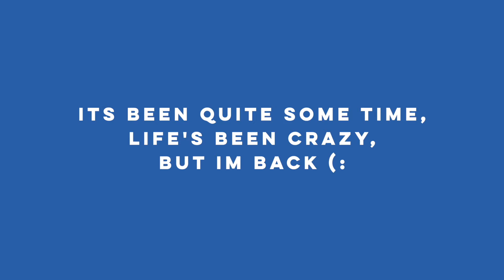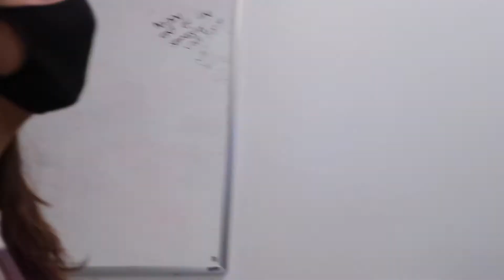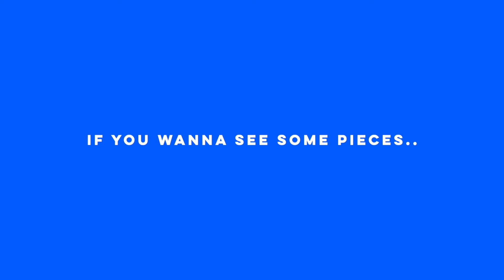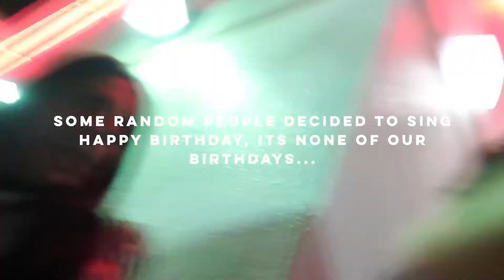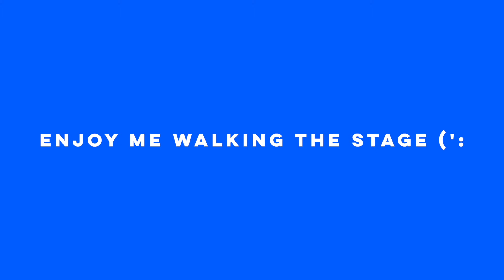LAST WEEK OF SENIOR SEMESTER - AMDA DT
Hellooooo!!! Long time no see! So excited for yall to see what I've been up to as my time at AMDA has come to a close, DON'T WORRY THOUGH! I didn't forget about you guys while I was gone (:
Now that I have so much time in my hands, get ready for all the footage that's been sitting around from my other semesters including this one!

all songs:
Lakey Inspired:
Arcade
chill day
Janet Jackson:
So much Betta

*MUSIC USED FOR CREATIVE PURPOSES*